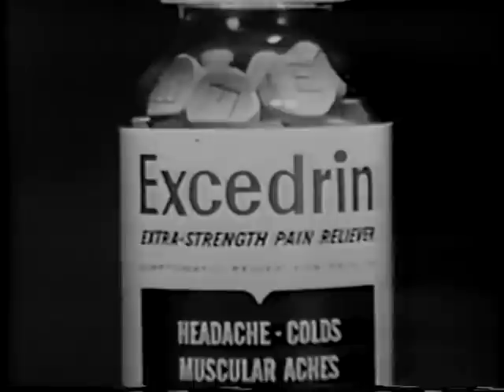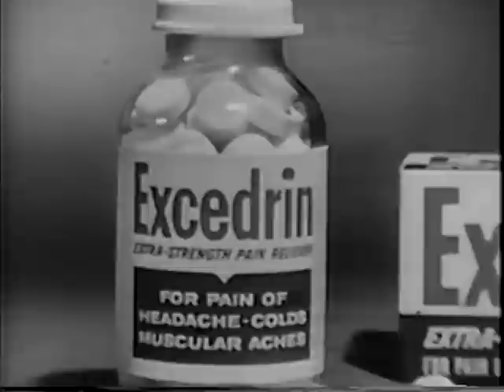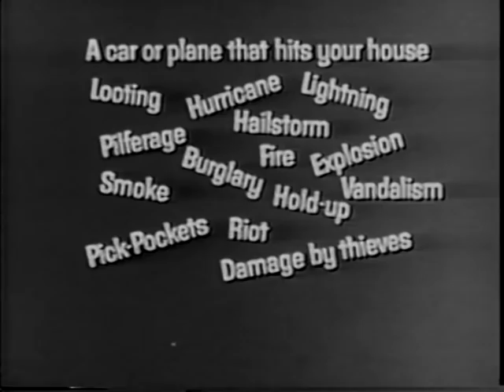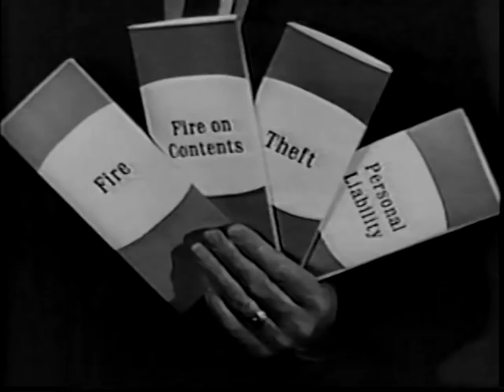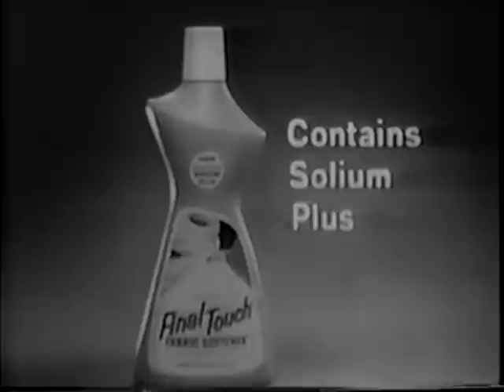The Defenders : "Moment of Truth" season 3 episode 23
EG Marshall, Robert Reed

Guest stars Jack Gilford, Norman Fell